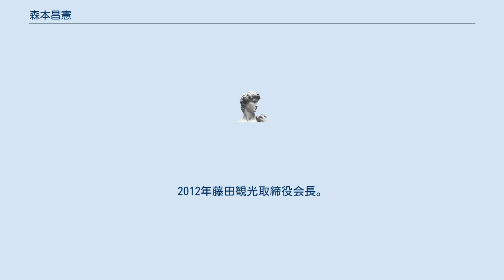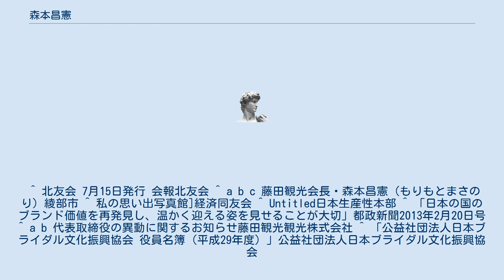森本昌憲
森本 昌憲 (もりもと まさのり、1946年 - ）は、日本の実業家。
藤田観光代表取締役社長や、同社代表取締役会長、藤田美術館理事長、日本ホテル・レストランサービス技能協会会長等を歴任した。
 京都府綾部市私市町出身。
1969年北九州大学外国語学部米英学科卒業、藤田観光入社、箱根ホテル小涌園ベルボーイに配属。
1973年箱根ホテル小涌園フロント担当。
1974年からクアラルンプールに赴任。
1989年日本生産性本部経営アカデミーマーケティングコース修了。
 箱根小涌園企画課長等を経て、1994年藤田観光リゾート事業部企画室長。
2000年藤田観光取締役箱根小涌園総支配人に昇格。
2001年藤田観光常務取締役グループ事業戦略担当。
2007年藤田観光代表取締役社長。
2008年藤田観光代表取締役会長。
2012年藤田観光取締役会長。
 藤田美術館理事長、東京商工会議所議員、日本ホテル・レストランサービス技能協会会長、日本ブライダル文化振興協会理事、経済同友会幹事、国際観光レストラン協会理事等も歴任した。
 ^ 北友会 7月15日発行 会報北友会 ^ a b c 藤田観光会長・森本昌憲（もりもとまさのり）綾部市 ^ 私の思い出写真館]経済同友会 ^ Untitled日本生産性本部 ^ 「日本の国のブランド価値を再発見し、温かく迎える姿を見せることが大切」都政新聞2013年2月20日号 ^ a b 代表取締役の異動に関するお知らせ藤田観光観光株式会社 ^ 「公益社団法人日本ブライダル文化振興協会 役員名簿（平成29年度）」公益社団法人日本ブライダル文化振興協会